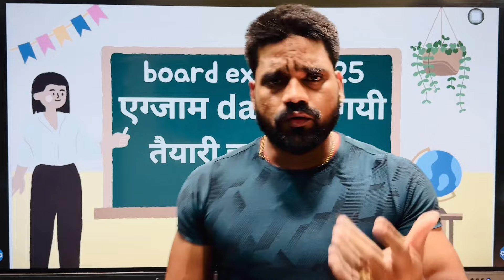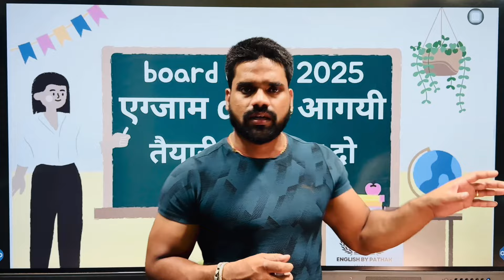2025 Board Exam Dates: What You Need to Know NOW! Countdown to Success: Board Exam Dates 2025 Reveal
🌟 Are you stressing over your upcoming board exam date? 🌟 In this essential video, we dive into effective strategies and tips on how to prepare for your exams like a pro! From creating a study timetable to mastering key subjects, we cover it all. 📚💪 Learn practical techniques for time management, efficient revision methods, and mindfulness practices to conquer test anxiety. No matter how tight the exam date approaches, we’ll equip you with the tools you need for success. Let’s ace those exams together!! 🏆✨

🎓🌟 Attention Students! Are you ready to conquer your board exams? In this vital video, we reveal essential strategies on how to prepare effectively for your upcoming **exam date**. Discover time management tips, proven study techniques, and stress-busting methods that will ensure you’re in top form when it matters most! 📚💡 Join us as we break down the ultimate study plan, share must-know resources, and even give you a sneak peek into mindfulness practices to boost your focus! 🥇✅

📚✨ **Board Exam Dates Are Just Around the Corner!** ✨📚 Are you feeling the pressure as the exam date approaches? Don’t worry! In this video, we dive into the ultimate guide on how to prepare for your board exams effectively. From creating a study schedule to tips on managing stress, we've got you covered! 📅🚀 Join us as we provide essential strategies to maximize your study sessions and boost your confidence as the exam date nears. 👩‍🏫💪 Don't leave your future up to chance—watch now and propel yourself towards success!